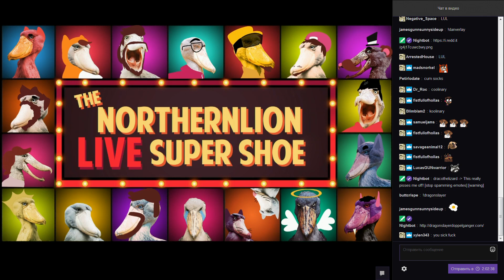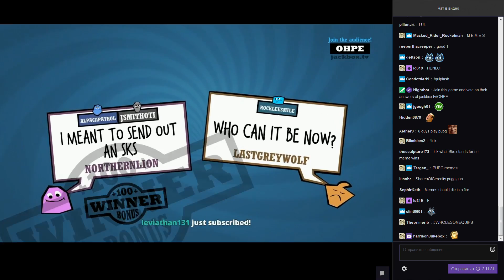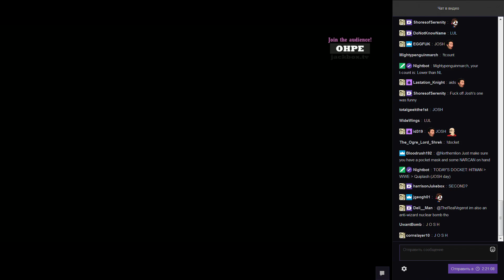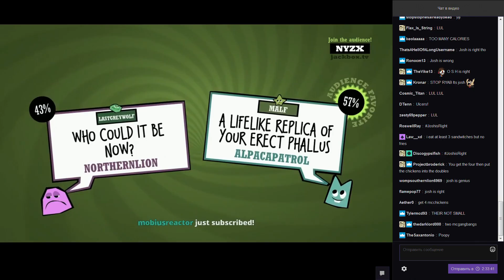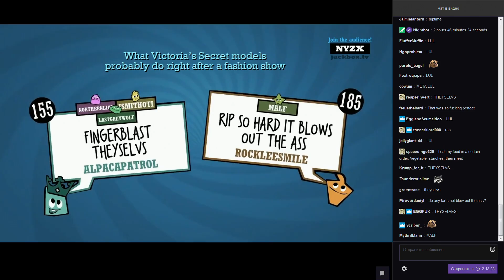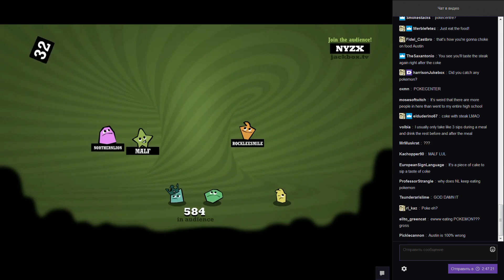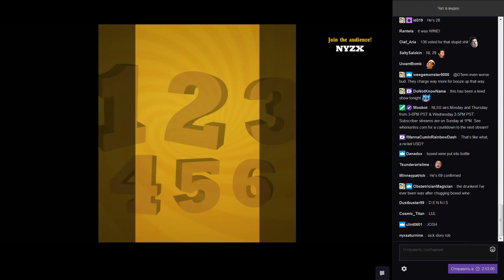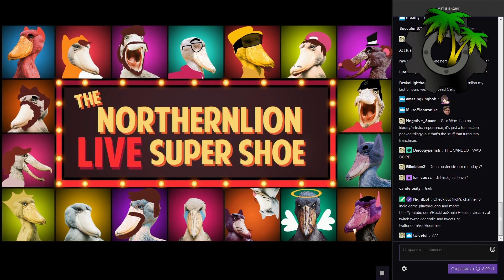[NLSS Quiplash #52] Men At Work (May 15, 2017)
Custom Prompts Pack: LLV-HVQR.